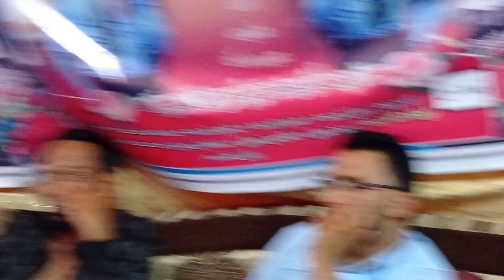مطر مطر - علي البصير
الفنان علي البصير في احد اعراس قرية القحيلة مريس اليمن
عرس
-محمد احمد مسعد
-وعبدالحكيم قايد احمد
-خالد قايد احمد
 - عسكر المفلحي
-عصام الطويل
-فايز المنصوب
-بسام عبد الرزاق